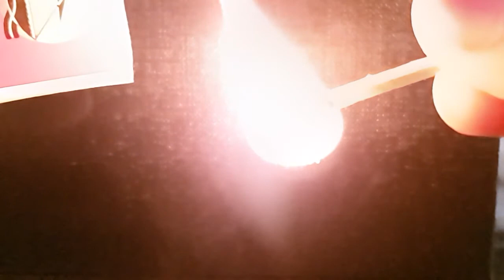Lighting a matchstick in super slow motion